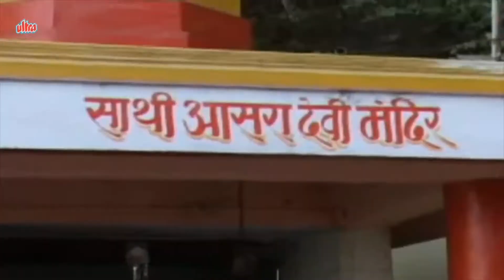Mumbryache dongaranu | Aai Mumbra Devi Song